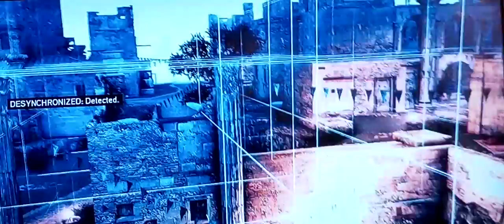please don't hurt me I don't know where I'm going